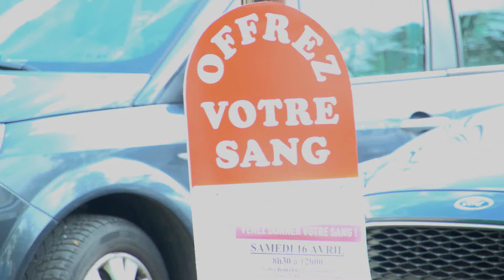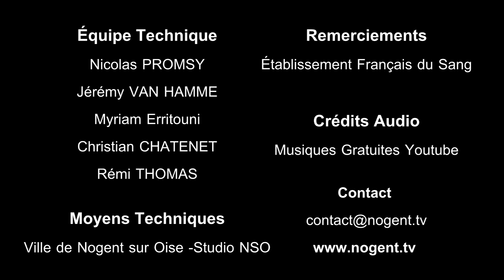Don du sang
En 2016, Nogent TV mettait en avant les opérations de don du sang.